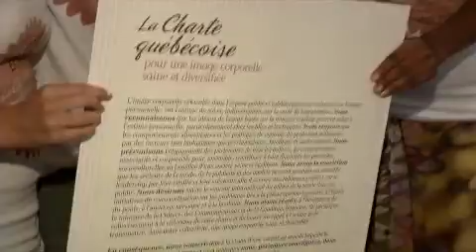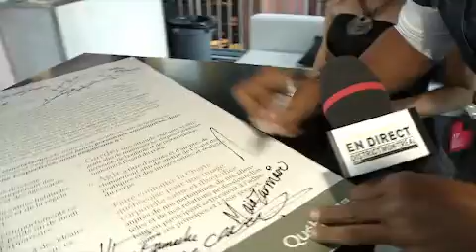10e anniversaire du FMDM - Défilé de la diversité corporelle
À l'occasion du FMDM, le défilé de la diversité corporelle pour promouvoir la nouvelle Charte québecoise pour une image corporelle saine et diversifiée.